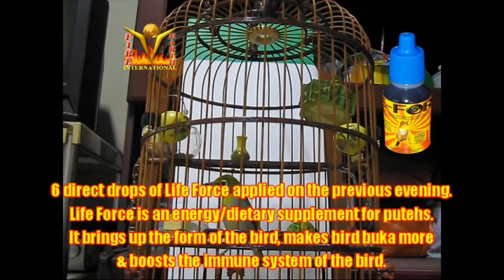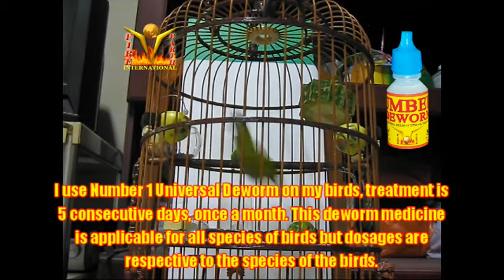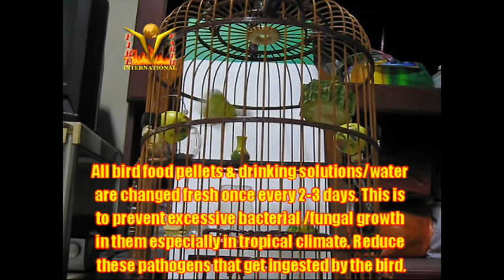Puteh Naughty Hercules Lava Direct Life Force health supplementation 01082020